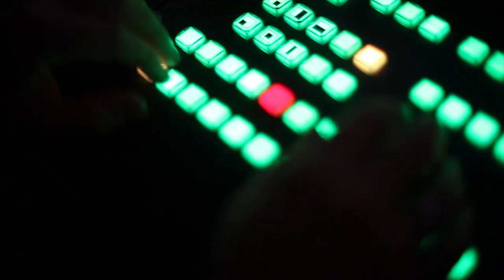Israels Rolle in der Weltgeschichte. (ICF München Videopodcast)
Eine Predigt aus der Serie »Roots« mit Tobias Teichen vom 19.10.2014

»Viele Dinge im Leben mit Jesus sind für Christen selbstverständlich, können aber schon auf eine Jahrtausende alte Tradition zurückblicken, die aus einem gänzlich unterschiedlichen Kulturkreis kommt. Dennoch haben sie höchste Relevanz für unser heutiges Leben. Geh mit uns auf die Suche nach den Wurzeln unseres Glaubens.«